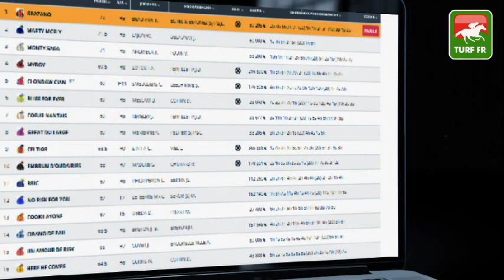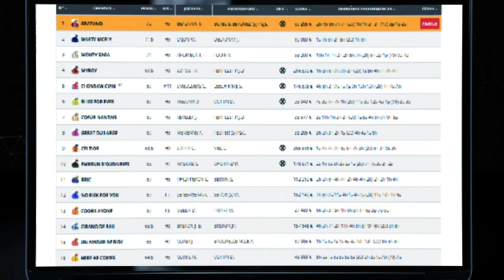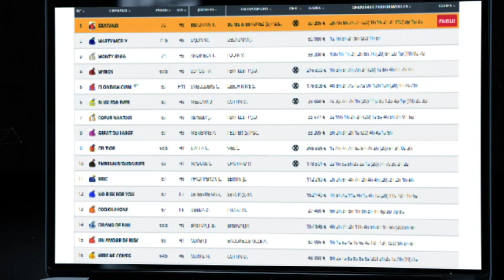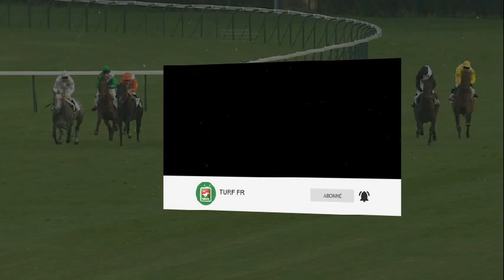Quinté TURF FR : PRIX DE LA PROMENADE DES ANGLAIS - Lundi 13 Décembre 2021 - Vincennes 🏇 PMU #262418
🥇 Retrouvez le pronostic exclusif de notre expert Turf Lucius Simenon pour le PRIX DE LA PROMENADE DES ANGLAIS - Lundi 13 Décembre 2021 à l'hippodrome de Paris Vincennes en France.
✅ Les partants de la course PMU : R1C3 - PRIX DE LA PROMENADE DES ANGLAIS :

✅ NOS LOGICIELS TURF :
✔️ Logiciel TURF INFO Professionnel Edition: